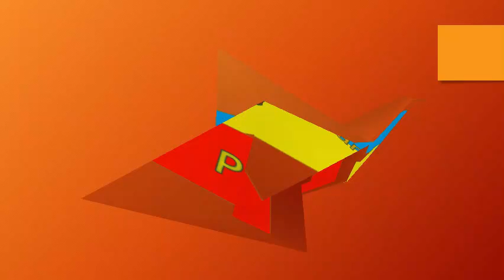PEMBELAJARAN SKI 10#13 MA NAHDLATUL MUSLIMIN UNDAAN KUDUS TP 2020/2021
PJJ MA NAHMUS